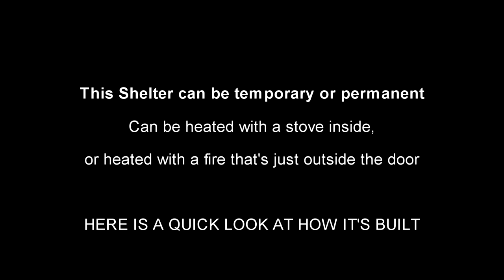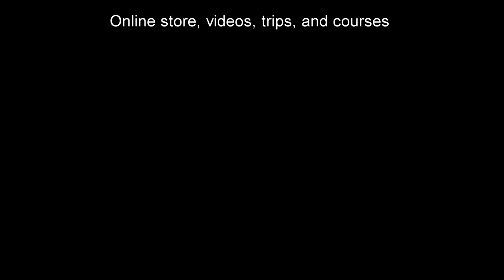Group Survival Shelter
Group version of a Mors Kochanski Super Shelter build by 6 teens and Dale Kiselyk. Can you count how may people come out of the shelter?